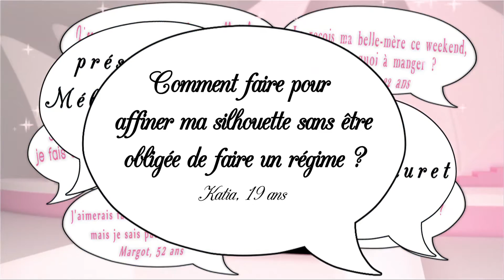Mincir sans efforts - Secrets de filles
Comment faire pour  affiner ma silhouette sans être obligée de faire un régime ? Katia, 19 ans

Même si nos féminins préfères regorgent de milles idées pour maigrir sans effort, nous savons qu'une belle silhouette ca se mérite ! Pour les irréductibles, Stéphanie a rencontré Fabienne, esthéticienne au Tampon, nous expliquent qu'il a pourtant une solution à tout.
diffusé le 27 janvier 2014 sur Télé Kréol